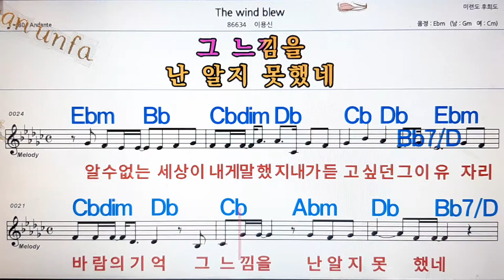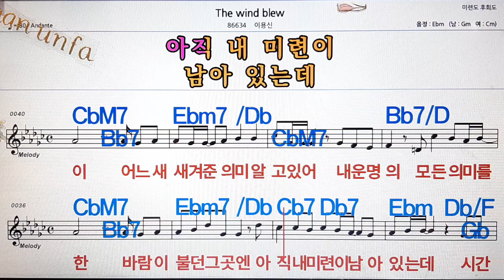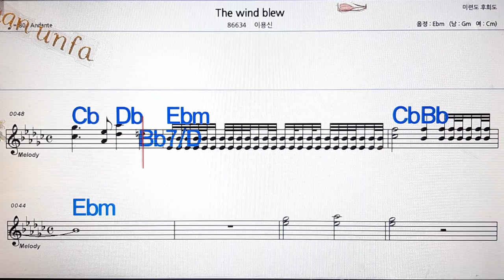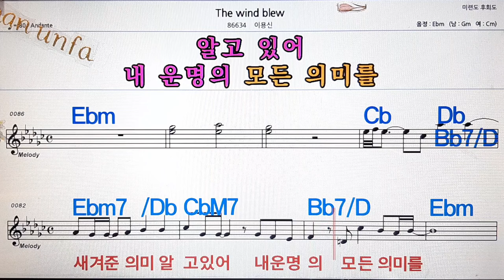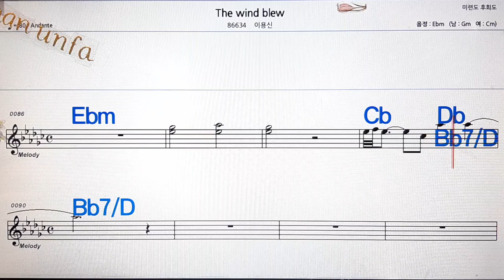The wind blue/이용신💋노래방, 통기타 , 코드 큰악보, 가라오케, 반주💖Karaoke, Sheet Music, Chord, MR